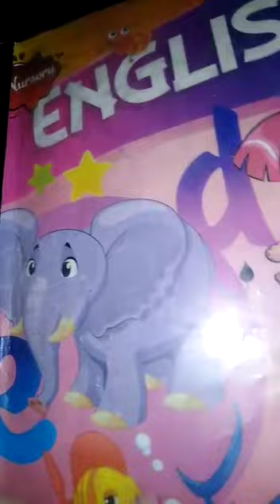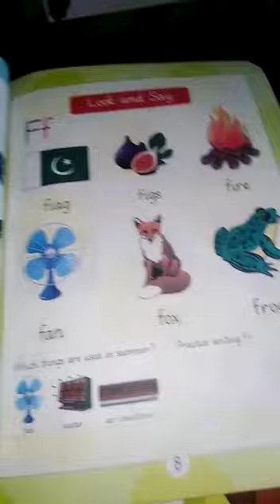English |Class Nursery| Reading| 9thApril20